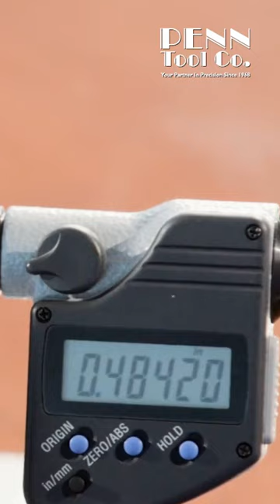Using a Caliper Type Micrometer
Mitutoyo Caliper Type Micrometers have caliper-type jaws making it easier to measure inside features with the accuracy of a micrometer.

Visit the link below to try it yourself…

Established in 1968 Penn Tool Co., started out as a small hardware store on Market Street in Newark NJ. Back then there was plenty of business in that section of NJ, which served many of the manufacturing companies located there at the time. As time changed the industry slowly left town and Penn Tool Co., also changed the way it did business and the type of tooling that was sold. Rather than depend on walk in traffic over the counter, Penn Tool Co., moved out of that area of NJ and relocated in Maplewood NJ. The focus was now on producing a paper catalog listing the product lines sold and sending it out by mail all over the United States. This greatly opened up the product line and also increased the customer base tremendously.

Precision Measuring Tools were listed in the catalog from the best in the industry like Mitutoyo, Brown & Sharpe, Fowler High Precision, SPI Swiss Precision Instruments, Interapid, Starrett, Flexbar, Mahr Federal, igaging, Asimeto, Meyer Gage Company, and many more. Being that Penn Tool Co., was now more of a catalog company rather than a traditional brick and mortar store it was now able to really expand the product line to include basically anything that the Metalworking Industry could need for manufacturing. Machinery such as Lathes and Milling Machines could now be sold and sent anywhere in the country. Penn Tool Co., lists many of the top machinery for Metal Manufacturing like Birmingham Machinery, Baileigh Industrial, Acra Machinery Inc, Jet Tools, Rong Fu Machinery, Kalamazoo Industries, Scotchman Industries, Hydmech, Dake Machinery, Palmgren, Woodward Fab and many more.

Workholding Tools were listed by the top companies in that industry like Kurt Industrial Products, Suburban Tool, BISON-BIAL, Aloris Tool, Vertex Machinery Works, TMX Workholding Solutions, Noga Engineering, Accurate Mfg Products Group and Kant Twist Clamp. All of these tools need a place to be stored and the first choice for any machinist is Kennedy Manufacturing. Their Tool Storage Products are the best around and still manufactured in the United States. Something that is very rare these days. These Tool Boxes can be made to order and the customer can select the color from a list of over ten choices. It's most famous color and the one they are best known for is the Brown Wrinkle Color.

Penn Tool Co., today sells many advanced tooling for such as Renishaw Styli for touch probes. We are even carrying Motorola Two-Way Radios so large companies can communicate with each other throughout the manufacturing plant without picking up the phone. Penn Tool Co., sells a multitude of Industrial Tooling for Industrial Production. With over 250,000 products listed for sale on the website Penn Tool Co., will certainly have anything today's machinist will need to assist with any project big or small.

Guaranteed Lowest Prices
Satisfaction Guaranteed - If for any reason our products do not meet your expectations, return them. Complete refund or credit will be issued for unused and unmarked items returned within 10 days of receipt. Defective items will be either replaced or repaired.

Price Protection - Penn Tool Co will NOT BE UNDERSOLD. You will not see our advertised products at a lower price or we will refund or credit the difference. All claims must be made within 30 days of purchase. Proof of claim is required.

At Penn Tool Co we work hard to make sure that each time you purchase a tool, you are completely satisfied.To us, complete customer satisfaction means:

*Today’s most Technologically Advanced Tools necessary to meet demanding production and quality control requirements.
*Competitively priced. Penn Tool Co prides itself on keeping our price low without sacrificing quality.
*Prompt courteous service. Our customer service representatives are fully trained. Product knowledge and commitment to customer service guarantees that your order is processed the same day you place it.
Even with customer service and price protection at the top of our complete customer satisfaction list, we know you want more. Our extensive inventory is yet another way to keep you satisfied. Our large selection of inventory lets us fill your order immediately and at a completion rate that is extremely high in our industry.